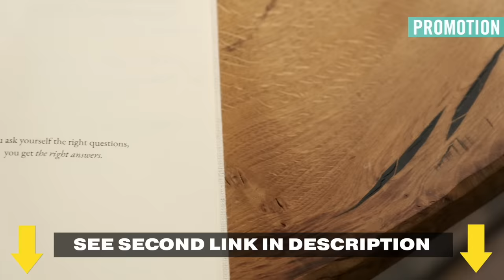Signs You're Dealing With A Narcissist & How To Outsmart Them To Find Happiness | Dr. Ramani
Whether it’s on the political stage, in the world of celebrity, or across social media, the word narcissist is used a lot these days. The same goes for terms like ‘gaslighting’. But do we really understand what they mean? Is their increased use a good thing, shining a light on toxic behaviours to beware of? Or do we risk diluting their impact – undermining what it really means to be stuck in a narcissistic relationship?

This episode takes a frank look at all these questions and more, with licensed clinical psychologist Dr Ramani Durvasula. She’s Professor of Psychology at California State University, a world-renowned expert on the impact of personality and personality disorders on health and behaviour and someone who is extremely passionate about the impact that narcissism can have on physical health, mental health and relationships. She has written several books, including the latest, It’s Not You: How to Identify and Heal from Narcissistic People.

We begin by exploring the true meaning of narcissism, its prevalence within society, the evolutionary explanation for narcissistic traits, the impact that narcissistic behaviours can have on our relationships and why it is that society seems to reward these traits, making them synonymous with success and fame.

Dr Ramani believes too many people are harmed by narcissists. As a survivor herself, she’s made it her life’s work to raise awareness of how they can wreak havoc in relationships, families, workplaces and more. By exposing the traits and refusing to celebrate them, she wants to empower and protect people’s health.

It’s Not You is the title of her book because Dr Ramani wants survivors of narcissism to know they’re not at fault. She believes you can get to a place of ‘radical acceptance’ where, even if you can’t leave, you can acknowledge a person’s behaviour is not OK and you’re not at fault. And during this conversation she outlines some of the ways you can get there, how you can protect yourself in future, and how to start healing if you have been hurt.

This conversation is slightly different in topic and tone from what you may be used to on this podcast. But I do think that this is an important topic that is probably not spoken about enough. For me, it really was an honour to have such a deep and honest conversation about this topic with someone as passionate and articulate as Dr Ramani. I hope you enjoy listening.

Dr Ramani’s books:
It's Not You: Identifying and Healing from Narcissistic People - US UK
“Don’t You Know Who I Am?”: How to Stay Sane in an Era of Narcissism, Entitlement, and Incivility - US UK
Should I Stay or Should I Go: Surviving A Relationship with a Narcissist - US UK

Order Happy Mind Happy Life. US & Canada version UK version
Feel Great Lose Weight is available to order in the US & Canada and in the UK
Dr Chatterjee’s book Feel Better in 5 is out now in the US and Canada and in the UK